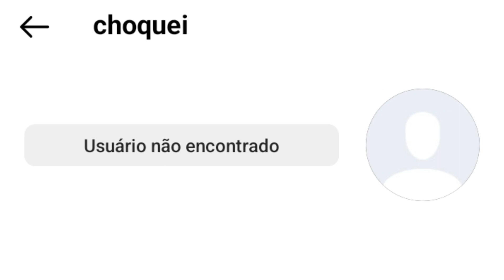O que aconteceu com a página Choquei no Instagram? Caiu?